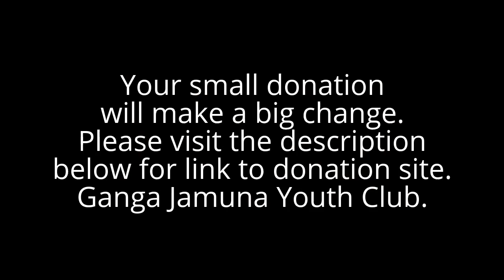Life after earthquake in the village of Nepal | Nepal earthquake 2015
Life in the villages of Nepal is self sufficient to overcome on its own from any natural disasters. However it is still struggling with the long term consequences of the Nepal earthquake 2015. Village tour and Agricultural tour are the best way to support them overcome from the consequences. Enjoy the true happiness in the village of Nepal.
The 7.8 magnitude earthquake of April 25 took over 8,500 lives and destroyed about 2,00,000 houses. Phulkharka village near the epicenter was one of the hard hit villages, where 27 people lost their lives, 95% houses were destroyed and hundreds of cattle were buried in rubble.
Phulkharka is located in the foothills of Ganesh Himal (4,429 m), 135 km northwest of Kathmandu. The main income of the village is agriculture with majority of its men working in Middle East or in Kathmandu earning supplementary income for the family. Because of climate depended traditional farming, agriculture is subsistence.
The village is perched high up along the flank for 3,200 m mountain with scenic higher reaches offering panoramic view of Manaslu and Ganesh Himal range. Its pristine, forested higher reaches make a beautiful short trek. The village is also culturally rich with its ethnic diversity. Tamangs here still practice Shamanism in its intact form. Because of forested higher reaches, the village is source of water for surrounding 5 village development committees.
Phulkharka village development with population of about 7,500 people has 7 primary schools and one high school. All school buildings were destroyed in the tremor sighting the need of more sophisticated, earthquake proof school buildings which could be used as shelters in case of natural disaster.
Ganga Jamuna Youth club has been providing immediate relief materials and volunteers to erect temporary shelters. The aftershocks, government policies and soon coming monsoon will delay the construction of permanent structures by few months. We are planning to mobilize more volunteers to accomplish the task of rebuilding.
We would like to request international and nation communities to support us in the campaign by technical or financial aid.
We need skilled volunteers and technicians in construction. Please visit the link for further information.

We successfully accomplished rebuilding primary school in the village in the year 2018. Thanks to all well-wishers and contributors. However the volunteering tourism is still promoted in the village. Volunteer tourism includes homestay, helping with different sector of day to day life including the school and short hiking in the higher reaches of the village.